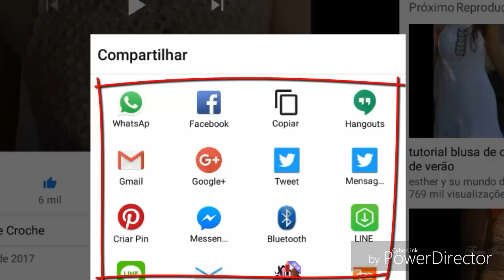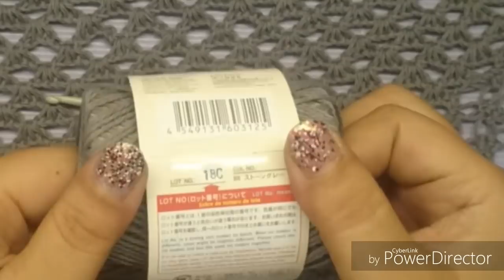DIY TUNISIAN CROCHET LENÇO DE CABELO GOLA XALE E OUTROS PASSO A PASSO PARTE 1 HD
DIY TUNISIAN CROCHET LENÇO DE CABELO GOLA XALE E OUTROS PASSO A PASSO PARTE 2 FINAL